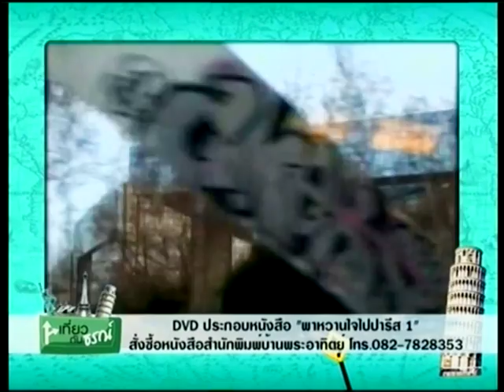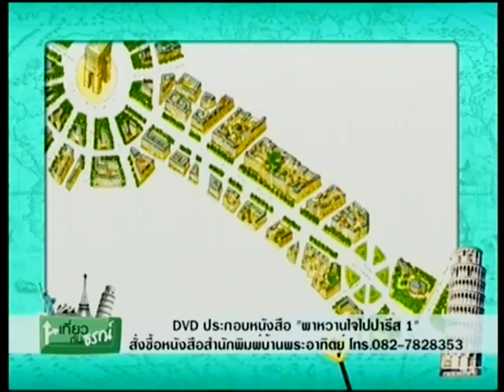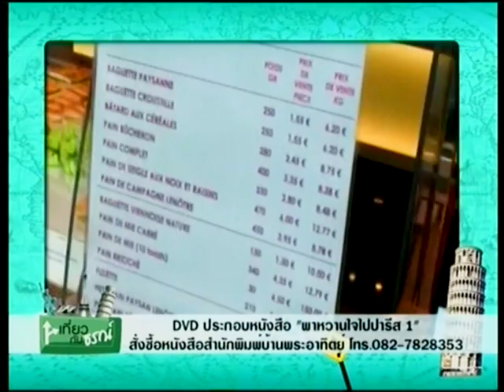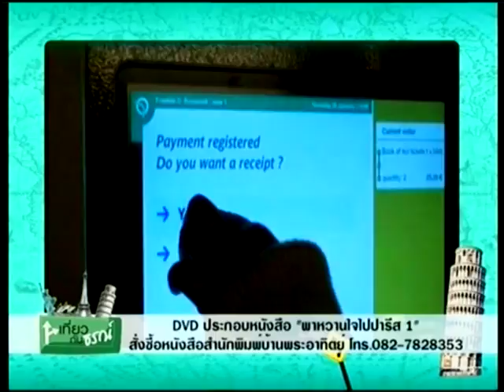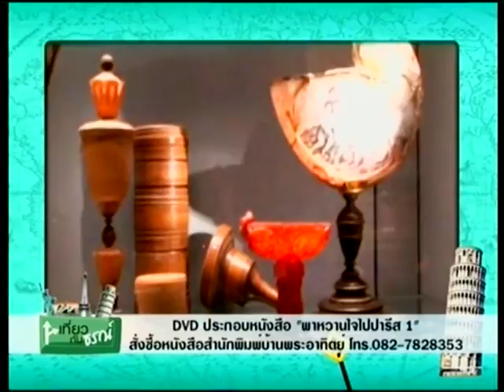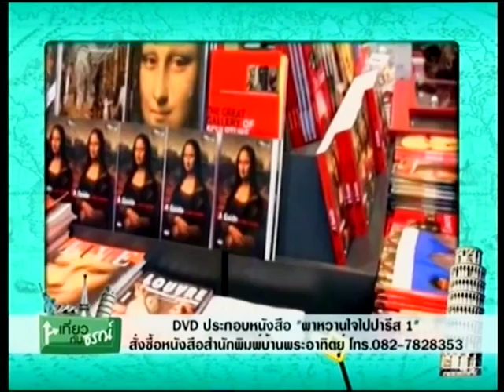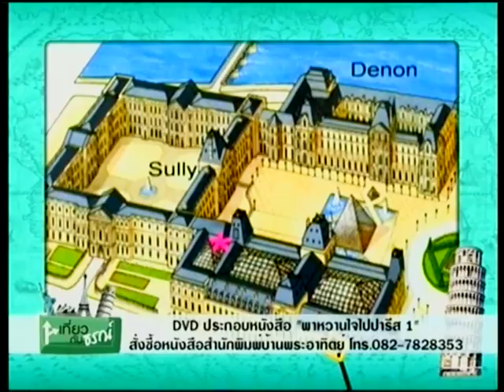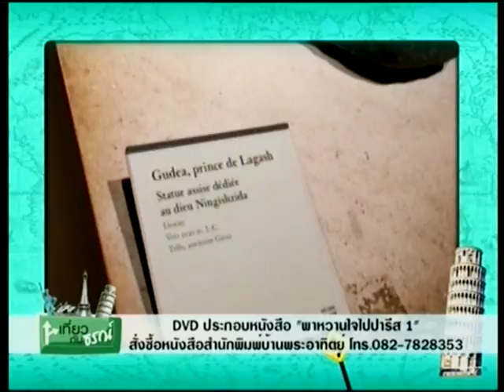เที่ยวกับธรณ์ : "พาหวานใจไปปารีส 1" ช่วงที่1 14/052017